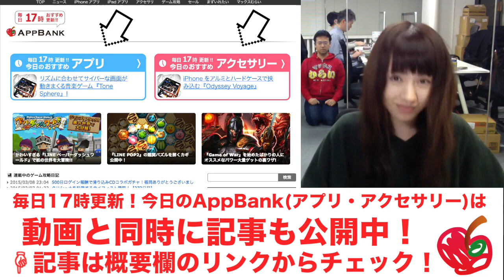一目でわかる充電残量！「TSST 充電残量を1%刻みで表示するモバイルバッテリー」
※本日17時に「REXNORTH REXSKIN ソフトケース」が公開されましたが、正しくはこちらの「TSST モバイルバッテリー」でございます。大変申し訳ございません。

記事へコメントを書くと素敵なプレゼントが当たるかも！

▼TSSTモバイルバッテリーの購入はこちらから

★スピーカーもあります！！
マグネット付きカバーが超便利なスピーカーを世界最速発売！「TSST スタンドにもなるフリップカバー付き Bluetoothスピーカー」

編集：栗城

iPhoneの方...
Androidの方...

関連リンク
▼AppBank
▼パズドラ攻略アプリ
iPhoneの方...
Androidの方...
▼パズドラ屋アプリ
iPhoneの方...
Androidの方...
▼モンスト攻略アプリ
iPhoneの方...
Androidの方...